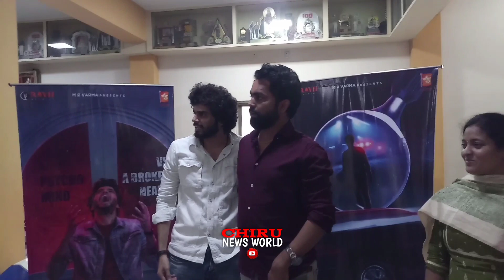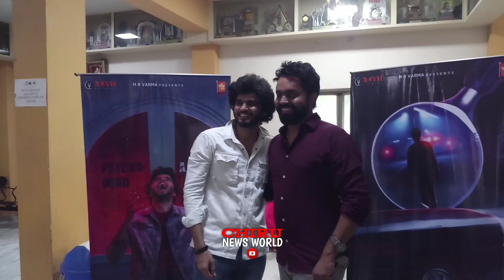heat movie premier show at prasad labs | photo shoot @chiru news world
heat movie premier show at prasad labs | heat movie | heat movie premier show | photo shoot @chiru news world